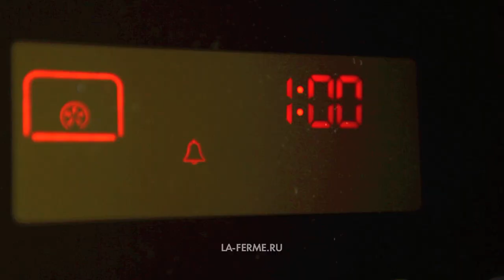Цесарка в хлебной корке (Pintade en croûte de pain)